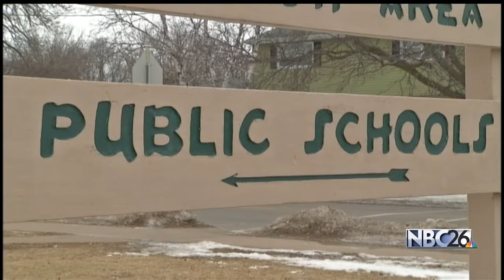Oshkosh opt out of school directory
The Oshkosh Public School District says nearly half of parents with children in elementary school have opted out of sharing their students' information. This comes after the district received an open records request from School Choice of Wisconsin.

District leaders allowed parents to re-affirm their information allowing them to skip adding their names, addresses and telephone numbers to the district directory. after the changes, almost 50 percent of the 4,800 students enrolled, declined to participate.